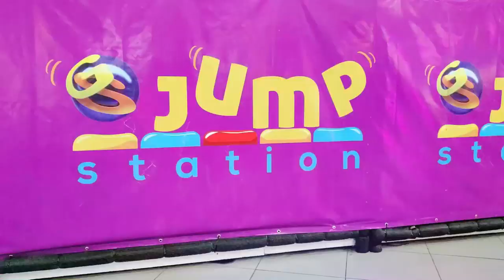TRAILER: MONSTROS NA GAME STATION GUARARAPES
Nós do BIG SPACE fomos convidados para curtir o Halloween lá na Game Station Guararapes (Shopping Guararapes - PE) Vimos aqueles monstros bem legais e curtimos tudo de pertinho.